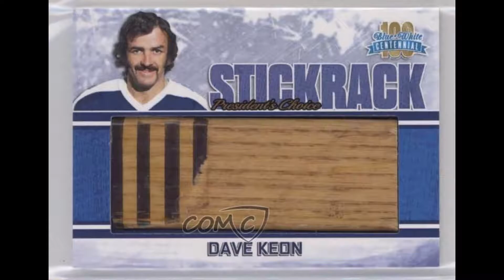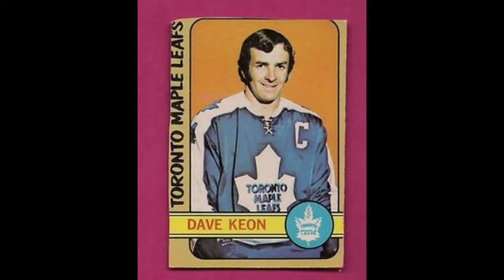When Dave Keon was run out of Toronto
Harold Ballard denied contract demands by Leafs captain and he jumped to the WHA - and killed Toronto's Cup legacy